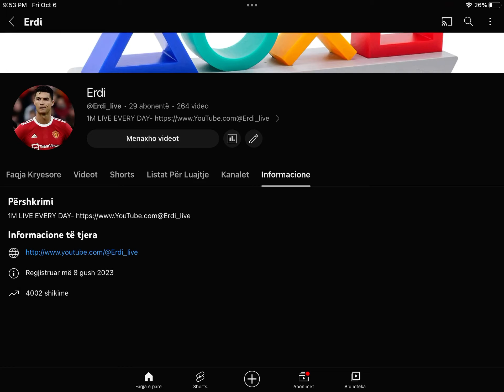I got 4002 views in my channel